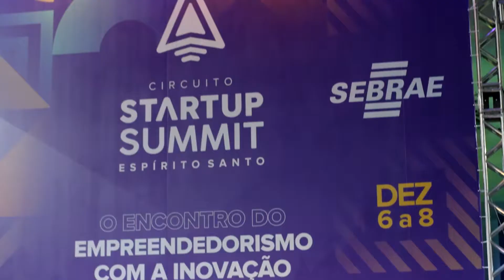FILME HACKA MUSIC - SEBRAE - Bandas shows cantores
Filmagem de Show musical, oficinas workshops